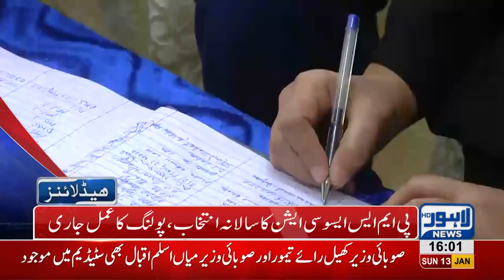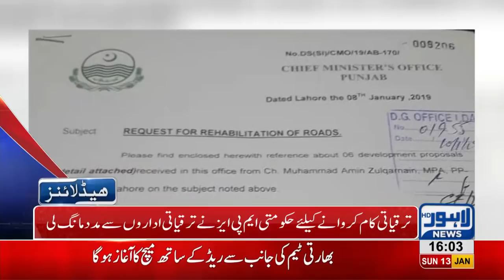04 PM Headlines Lahore News HD – 13th January 2019